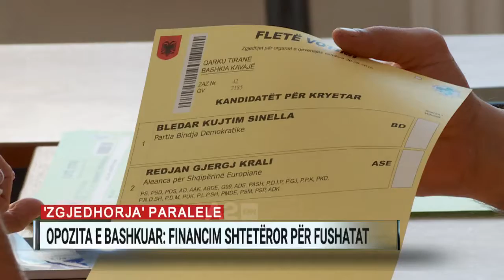“Zgjedhorja” paralele, Opozita e bashkuar: Financim shtetëror për fushatat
Me qëllim shmangien e parave të pista në fushatë, Partia Demokratike ka propozuar financim 100% të partive nga buxheti i shtetit për fushatat elektorale. Burimet nga grupi i punës së opozitës jashtë parlamentare që po merret me Reformën Zgjedhore, thanë se gjithashtu është diskutuar kriminalizimi i financimeve private të fushatave zgjedhore, duke e kthyer të dënueshme nga Kodi Penal.